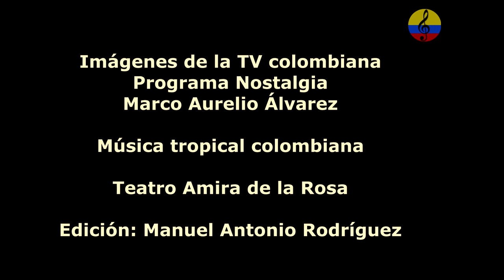Pacho Galán y su orquesta, cosita linda, III parte, Barranquilla, 1986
imágenes de la presentación de la orquesta del maestro Pacho Galán, . en el programa Nostalia, en la ciudad de Barranquilla, Colombia, en el año 1986, con la voz de Jorge Enrique Pérez Chávez, conocido artísticamente como ‘Pocho’ Pérez, cantante de la Orquesta Pacho Galán, su padre, Alí Pérez Camacho, formó parte durante 43 años, no solo como cantante sino como gerente y relacionista púbico. Tras la muerte de Alí, ‘Pocho’ y sus hermanos Alí Iván, Ricardo y Roger han seguido al frente de esta agrupación especializada en música tropical, los dos primeros como percusionistas y el tercero también como cantante. Pocho’ Pérez nació aquí en Barranquilla en un hogar de artistas, pues su mamá, Nelly Chávez, ya fallecida, cantó a finales de los 50 con la orquesta de Pello Torres y Los diablos del ritmo, en Sincelejo, su tierra natal. “Alci Acosta, que alternó con ella, dice que mi mamá cantaba hermoso”, apunta ‘Pocho’. su padre era quien se encargaba de las relaciones públicas y el mercadeo de la orquesta que musicalmente dirigía el reconocido maestro Pacho Galán, él estaba todo el tiempo al frente de la oficina que tenían en la calle 37 con carrera 41, en donde solían reunirse la mayoría de los artistas locales. “Ese era como el punto de encuentro de todo el gremio musical. Allá llegaba yo desde pelao, cuando salía del colegio, a acompañar a mi papá y ahí pude conocer a grandes artistas, como Joe Arroyo, Jairo Paternina, Nelson Henríquez, Aníbal Velásquez… en fin”. ‘Pocho’ llegó a la orquesta en el año 79, al terminar el bachillerato, en calidad de auxiliar. “Empecé recogiendo cables”, recuerda. Pero en el 82, en pleno Reinado de la Maja en Corozal, Sucre, el cantante principal se enfermó, por lo que su papá, a sabiendas de que ya Pocho cantaba entre amigos y en fiestecitas, le dijo que él subiría a tarima al día siguiente.“ Yo me identifico mucho con el estilo de Gabriel ‘Rumba’ Romero, a quien siempre he admirado. Soy muy guapachoso, espontáneo, me gusta interactuar con el público cuando entro en confianza. Mi música es el porro, la cumbia, la gaita, los ritmos tropicales, aunque en mis shows no olvido otros aires, como una que otra salsa, el merengue e, incluso, el bolero”, expresa. En el año 86 grabó sus dos primeras canciones en el disco “Pacho Galán como nunca”, con JJ Mundo, de Medellín, bajo la dirección de Edmundo Arias. El hit de ese álbum fue Cosas de la vida, con el que la orquesta tuvo enorme éxito dentro y fuera del país, tras varios años sin grabar. En el 89 grabó “Pacho Galán Internacional”, en el que volvió a “sacarla del estadio”, como se dice, con Ña tambó, un “exitazo”, como lo define ‘Pocho’, de la autoría de Luis Vega, corista de Irene Martínez y Los soneros de Gamero y compositor de Fuiste mala. En el 92 graba independiente con Codiscos, que por su estilo lo bautiza como “El tropicalísimo Pocho Pérez”, como se llamó ese disco en el que el éxito fue La plata no alcanza, de Ramón Chaverra (autor del famoso Patacón pisao). El perro negro, que originalmente hizo la banda 20 de Julio de Repelón, fue el tema que grabó en el 94 en variado con el sello Codiscos. En el 2000 participó con El disco no está rayao en una grabación especial llamada “El porrazo”, que hicieron varios artistas: Checo Acosta, Joseíto Martínez, Willy Calderón, Javier Echeverría y Pedro Salas, bajo la dirección del maestro Hugo Molinares. Y con la banda La Bocana hizo el tema No vendo mi chica, bajo la dirección de Fruko. Pocho es natural de Barranquilla, comunicador social de la Universidad Autónoma del Caribe, y siempre se ha destacado por interpretar temas pegajosos y caribeños. Los más conocidos son Cosas de la vida, Ña Tambó, El bololó, entre otros. Alí Pérez Nacido el 5 de enero de 1931, se nos anticipó en su partida el 18 de noviembre de 2007, en 1962 entró a la legendaria agrupación junto a sus hermanos Jorge (baterista) y Joaco (conguero). La orquesta Pacho Galán sigue vigente con la batuta de sus hijos Ricardo, Róger Alí y ‘Pocho’ Pérez, Tomasito Rodríguez Fernando Barceló, Emilia Valencia, Jaime García Franco, el samario Alberto Alzamora, la cubana Zaraida Marreo, Orlando Contreras, Pepe Molina, Sarita Lascarro, Estercita forero, Olguita Fuentes, Remberto Brú, el Conde Araque, Gabriel "Rumba" Romero, Carlos Rico, Celia Páez, Jairo Licasale, Joe Arroyo, Alí Pérez, Nelson Pinedo, Celia Cruz, Pocho Pérez